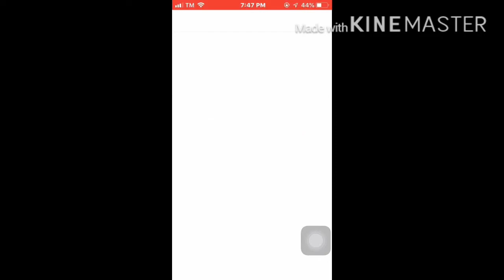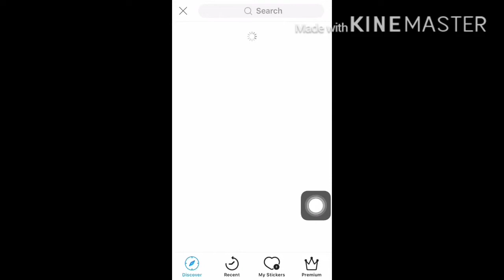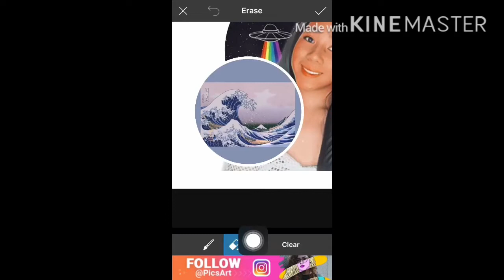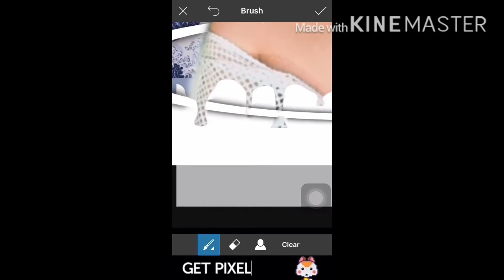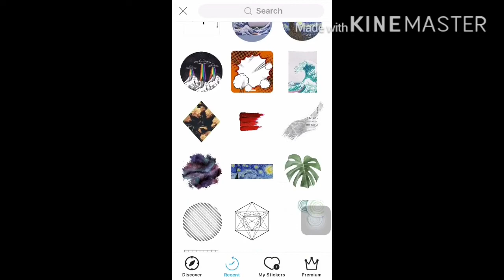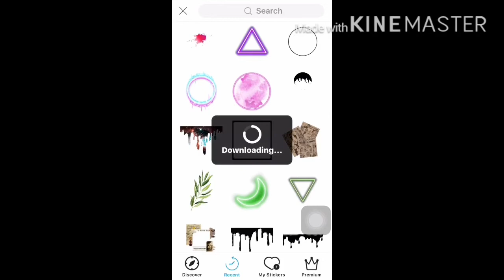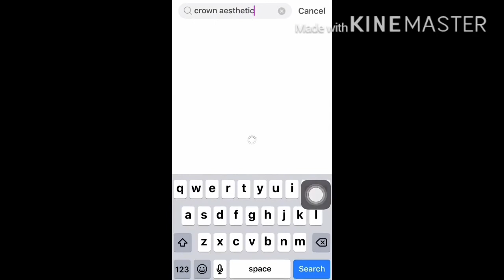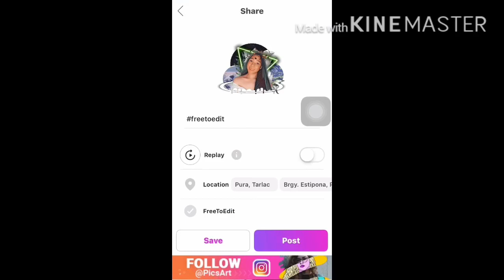How to Edit Dripping Effect using PicsaArt